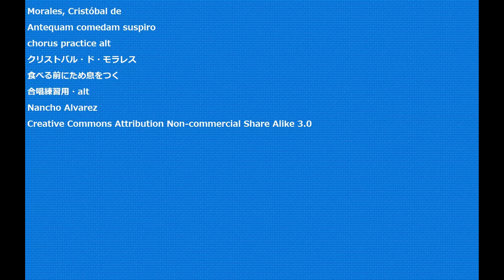Morales, Cristóbal de Antequam comedam suspiro chorus practice alt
Antequam comedam suspiro
食べる前にため息をつく
合唱練習用・alt
Nancho Alvarez